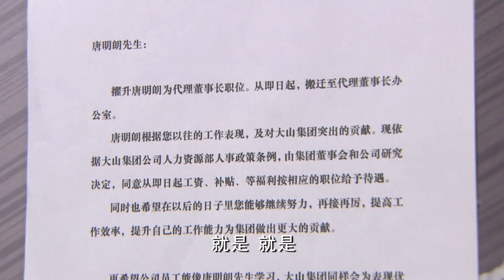【ENG SUB】《幸福的错觉 My Love Liar》第35集 | 高昊、丹琳、唐治平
《幸福的错觉 My Love Liar》
主演：高昊、丹琳、唐治平

▶剧情介绍：
女孩李馨儿在五岁那年患上了严重的血液病，受到同样病痛折磨的还有唐进和曹钰芬的小女唐莉莉。馨儿经常照顾莉莉，唐家和李家因为馨儿联在一起。张倩不得不提前一个月生下妹妹李馨茹为姐姐延续生命。此时莉莉悄悄离开了人世，馨儿为减轻家里负担主动请求曹钰芬收她作养女，改名为唐馨慧。长女唐明娜排斥馨慧，但儿子明朗一直喜欢馨慧。明朗按照家里的安排出国留学，他要馨慧答应好好照顾自己，希望以后可以把她和妈妈接到国外一起生活。馨慧旧病复发，她不再和明朗联系。半个月后明朗找到馨慧，馨慧以已有男朋友为由拒绝明朗，明朗伤心。明朗提出要和馨慧结婚在唐家引起强烈反对，馨慧病情日益恶化。在最后的时刻，馨慧躺在明朗怀中，含笑合上双眼。